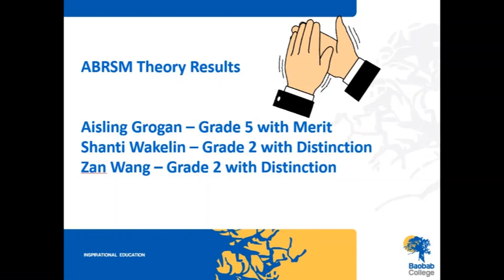Secondary Assembly April 27th 2020